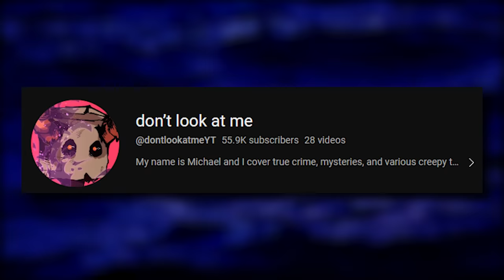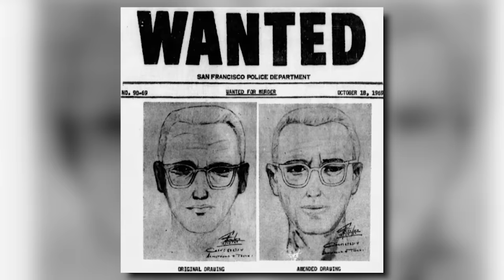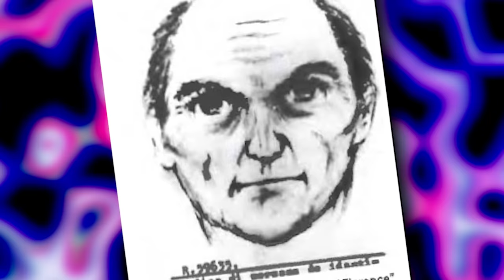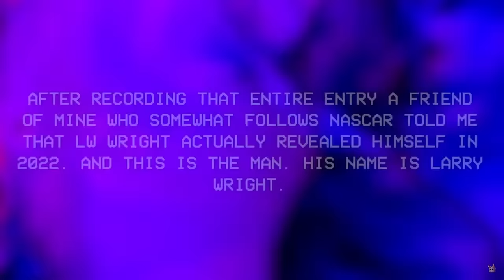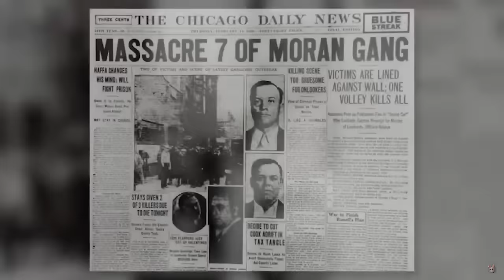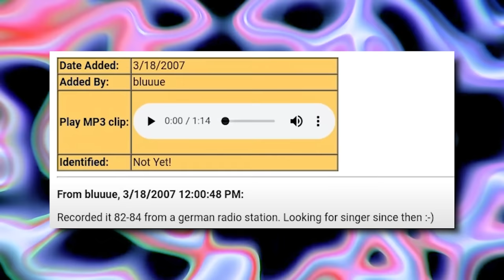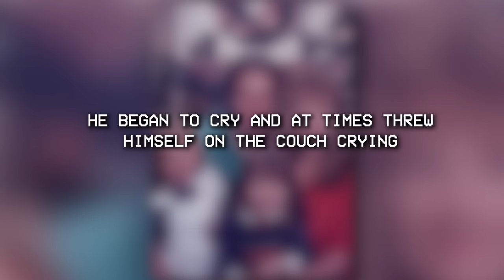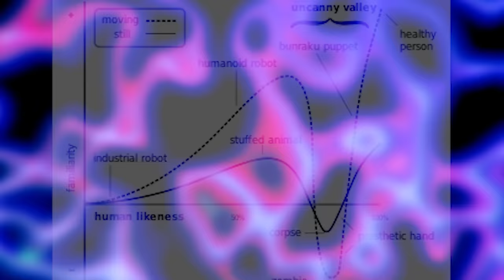The LARGEST Unsolved Mysteries Iceberg (PART 11)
Welcome or welcome back to the unsolved mysteries iceberg! We are now in the 11th installment of this ongoing series. This iceberg, which was created by Jimboseth, has a total of over 1,000 unique mysteries. Some are more well known such as the Zodiac Killer and Jack the Ripper. But as we dive deeper there are many obscure and disturbing mysteries that you likely have never heard of before. Make sure to catch up by visiting the link below to binge the previous parts! And leaving a like helps out the channel a lot!

I upload 1-2 videos each week consisting of disturbing topics and other internet oddities!

0:00 - Intro
0:53 - Monster of Florence
7:24 - LW Wright
12:18 - St. Valentines Day
16:11 - Vela Incident
17:27 - Genghis Khan's Burial Place
19:12 - Most Mysterious Song on the Internet
21:06 - Kathy Page
25:50 - Uncanny Valley Origins
27:43 - Kenneka Jenkins
33:04 - New England Stone Chambers
34:58 - Yeah Yeah Beebiss 1
36:41 - The Westfield Watcher
40:07 - How to Basic
42:22 - Mokele Mbembe
43:47 - T-Rex's Tiny Arms
45:24 - Drake and Josh Pilot
46:46 - Paradox of Tolerance
48:10 - Popeye and Betty Boop S Tape
49:29 - Ningen
50:49 - Christine Wagner
51:38 - Hidden Character Stone
53:33 - Morgan Nick
55:00 - Darwin Scott
56:38 - JR Rattray
58:14 - The Great Unconformity
59:21 - Gef
1:01:22 - Thank u for watching! Enjoy this doggo